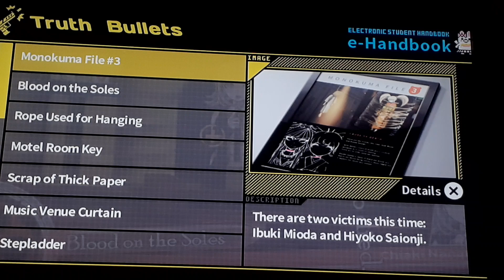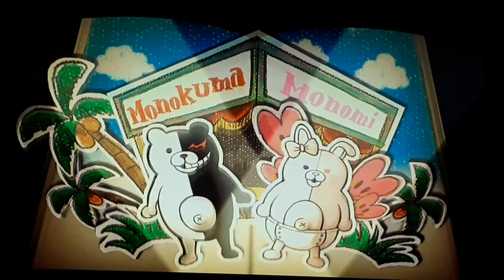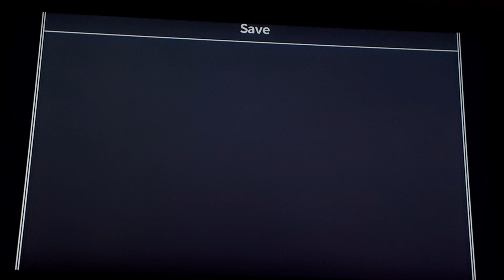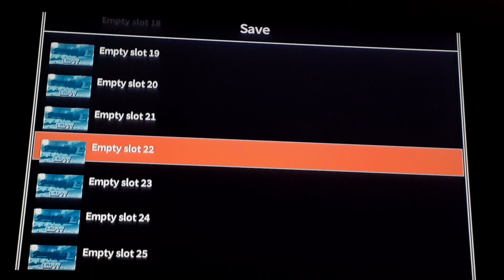Dangaronpa 2 Goodbye Despair [41] The movie